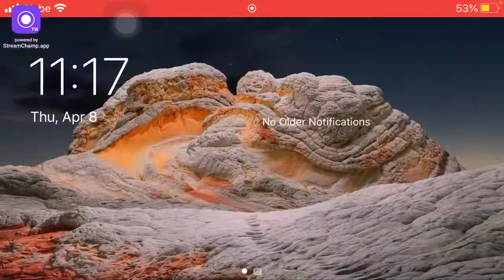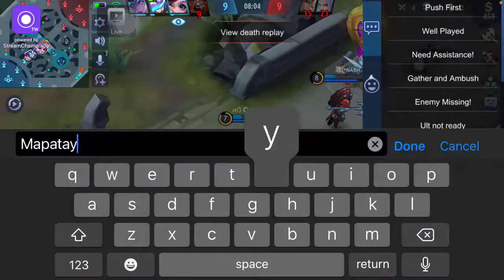Mobile Legends - Hilda, Johnson and Pharsa